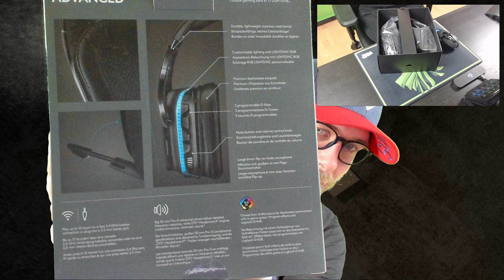Unboxing: Mein neues G935 von Logitech ausgepackt [ Deutsch | German | Anzeige ]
► Danke an Logitech für das Headset, darüber freue ich mich wirklich ausserordentlich und in diesem Video packe ich das zusammen mit euch aus! Da ich das Headset gestellt bekommen habe, ist dies natürlich eine Anzeige!

Wer sich das ganze nochmal im Detail ansehen kann, kann dazu gerne meinen Ref-Link nutzen

Wenn ihr Lust auf mehr habt, dann teilt das doch in den Kommentaren mit und lasst gerne ein Abo da.